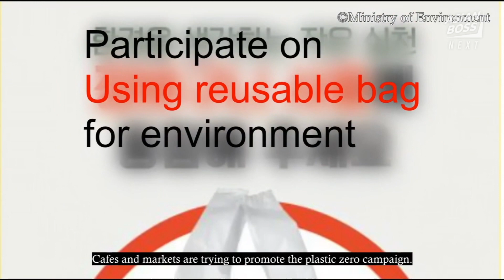Can Environmental Protection & Individual Convenience Coexist?| Asian Boss NEXT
Global warming is happening and a lot of countries want to protect the environment.  However, every movement is not convenient for human. Then, which is more important? Environment protection or human convenience? Can they co-exist?

Real Stories by Real People on Real Issues from the NEXT generation.

Asian Boss NEXT is a youth-led platform and network for today’s global youth to deliver and create content reflecting the most authentic voices and perspectives on the latest news, social issues and cultural trends all over Asia.

Are you curious about the global youth’s perspectives from Asia on various cultural and social issues?

**This video is created by students from George Mason University Korea